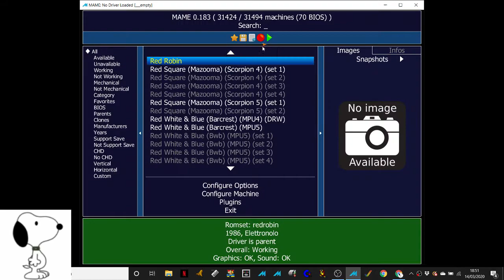MAME - Red Robin 112,800